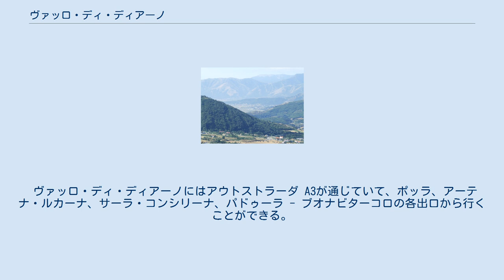ヴァッロ・ディ・ディアーノ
カッジャーノから見たヴァッロ・ディ・ディアーノの眺め ヴァッロ・ディ・ディアーノ (Vallo di Diano)、またはヴァルディアーノ (Valdiano) は、カンパニア州の標高約450mに位置する肥沃な高原である。
 谷はマッダレーナ山脈とアルブルニ山脈に囲まれていて、更新世には湖となっていて、現在はチレント及びヴァッロ・ディ・ディアーノ国立公園の一部である。
 地政学的な位置付けでここは南イタリアの先端に移動するのに必ず通る地域である。
その証拠にローマ人が紀元前128年にアンニア街道を残し、アラリック率いる西ゴートが410年の侵入の際に通過した。
 この地域に存在するコムーネはヴァッロ・ディ・ディアーノ山岳共同体として連合している。
 ヴァッロ・ディ・ディアーノには毎年多くの観光客が全ヨーロッパから訪れる。
 最も重要な観光資源は「パドゥーラの修道院」と「ペルトーザの洞窟」だが他にも訪れる価値のある場所としてテッジャーノやカッジャーノの歴史地区、サーラ・コンシリーナ洗礼堂、ポッラの修道院などなど。
 ヴァッロ・ディ・ディアーノは15のコムーネからなる。
人口は65,000人を擁し、毎日仕事などで集まってくる周辺地域の住民を合わせると100,000人を越えると見られている。
 主なコムーネは、ヴァッロ・ディ・ディアーノの中心とも言える、約1,5000人のサーラ・コンシリーナで、ポッラ、モンテザーノ・スッラ・マルチェッラーナ、テッジャーノ、サッサーノの5000人以上の街が続く。
 もっとも小さいコムーネはペルトーザである。
ポッラとサンタルセーニオには病院がある。
アーテナ・ルカーナには広い工業地帯がある。
サッサーノは蘭で有名。
 カルチョーフォ・ビアンコ・ディ・ペルトーザ (Carciofo Bianco di Pertosa) は、ヴァッロ・ディ・ディアーノの北部特産の野菜で、ペルトーザ、カッジャーノ、アウレッタ、サルヴィテッレで作られる。
 イタリアで良い評価を受けつつヨーロッパでは南イタリア料理を愛する人にもよく知られている。
 ヴァッロ・ディ・ディアーノにはアウトストラーダ A3が通じていて、ポッラ、アーテナ・ルカーナ、サーラ・コンシリーナ、パドゥーラ - ブオナビターコロの各出口から行くことができる。